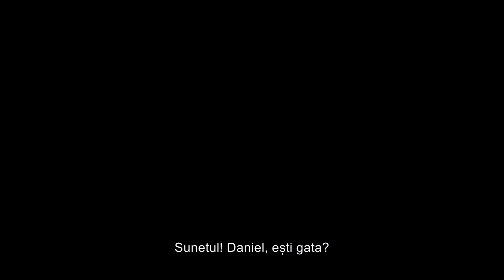O ZI MINUNATĂ ÎN CARTIER în curând la Cinema.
The movie we need right now. Meet

Tom Hanks as Mr. Rogers in ABeautifulDayInTheNeighborhood, only in cinemas